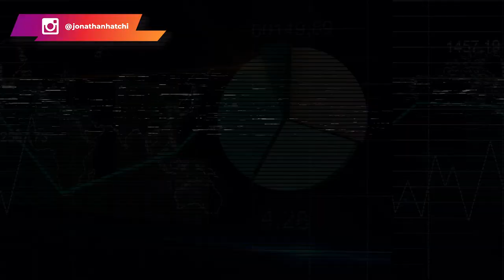7 étapes pour devenir libre financièrement et avoir la vie que tu veux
7 étapes pour devenir libre financièrement et avoir la vie que tu veux

Tu veux devenir libre financièrement, géographiquement et voyager où tu veux, mais tu ne sais pas par où commencer. Voici les étapes qui te permettront d'accéder à la liberté financière.

1-Avoir un plan. C'est ce qui te permettra de savoir où tu veux aller et de définir tes objectifs.

2-Arrêter d'échanger son temps contre de l'argent. Tu risques d'être limité car tu n'auras pas d'argent tant que tu ne travailles pas. En plus il n'y a que 24 heures dans une journée, du coup tes revenus seront limités par rapport au temps que tu vends.

3-Choisir un bon pilier. Choisir le business dans lequel tu veux investir. Un business dans lequel tu pourras travailler le plus longtemps possible. Ce qui est conseillé, c'est de faire quelque chose qu'on aime.

4-Investir en soi. Pour évoluer dans un business, tu dois te former véritablement car plus tu te formes, plus gagnes de l'argent.

5-Vivre comme un pauvre : Quand tu commences à faire des revenus, tu ne dois pas augmenter ton train de vie. Tu dois vivre comme avant, économiser et réinvestir car le but, c'est de devenir indépendant financièrement.

6-Régler ses dettes. Si tu as contracté un crédit pour investir ou peu importe, rembourse-le dès que tu commences à générer des revenus. C'est aussi ça la liberté financière.

7-Apprendre à gérer son argent: C'est une compétence à part entière et c'est très important de savoir le faire.

00:00 Intro
02:38 Etape 1
03:55 Etape 2
06:10 Etape 3
07:48 Etape 4
09:30 Etape 5
10:50 Etape 6
11:36 Etape 7

▬▬▬▬▬▬▬▬▬FORMATION OFFERTE▬▬▬▬▬▬▬▬▬▬▬

▬▬▬▬▬▬▬▬▬ COACHING/FORMATION  ▬▬▬▬▬▬▬▬▬▬▬

▬▬▬▬▬▬▬▬ MES OUTILS ▬▬▬▬▬▬▬▬▬▬▬▬▬▬▬▬

▬▬▬▬▬▬▬▬▬▬▬▬ Témoignage client ▬▬▬▬▬▬
Je te mets le lien des témoignages/résultats de mes coachés :

▬▬▬▬▬▬▬▬▬▬▬▬ LIENS ▬▬▬▬▬▬▬▬▬▬▬▬